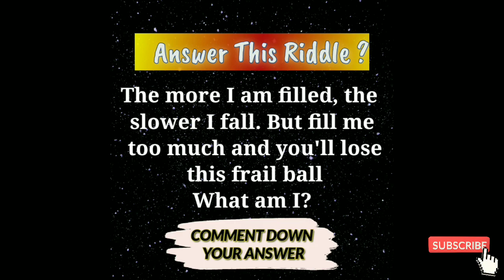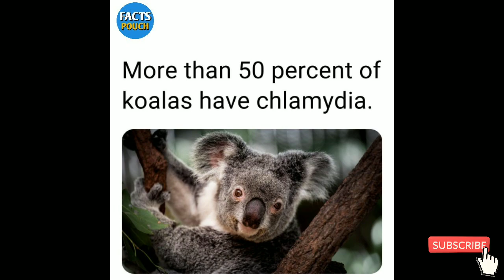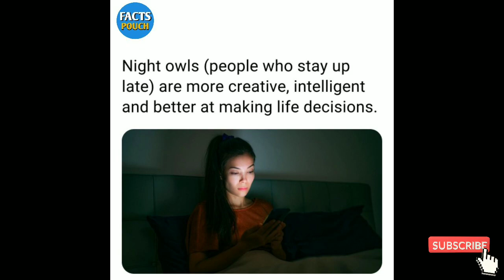World information | Did you know facts | Facts world Part 15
world Information
world Information channel
world Information in english
world Information video
world Information theory
How countries are in the world?
How many people are born today?
what is the country of the world?
How many are in the world?
facts world